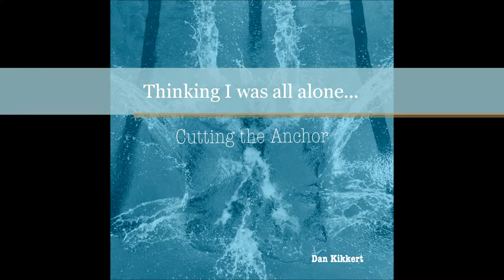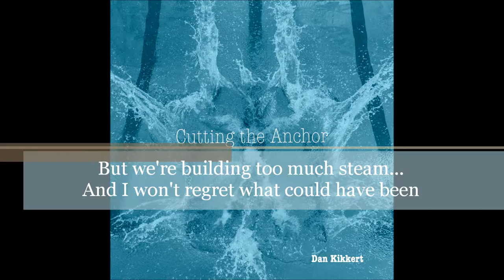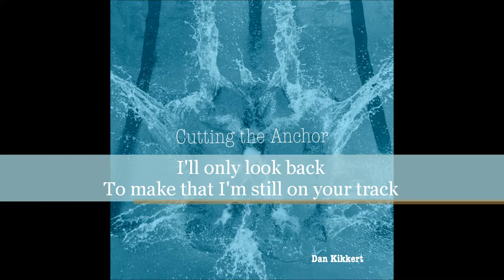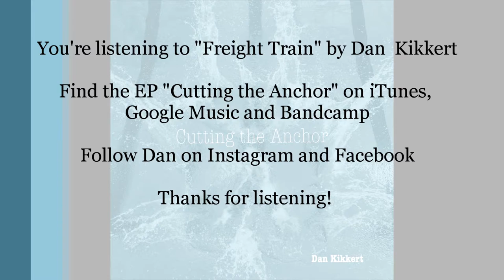Freight Train - Lyric Video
The first track off the Ep "Cutting the Anchor"!